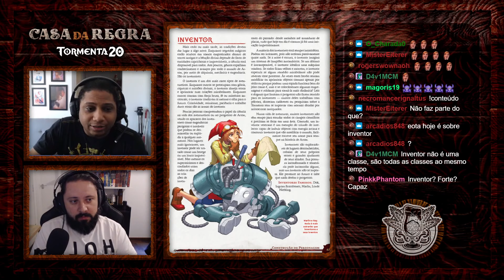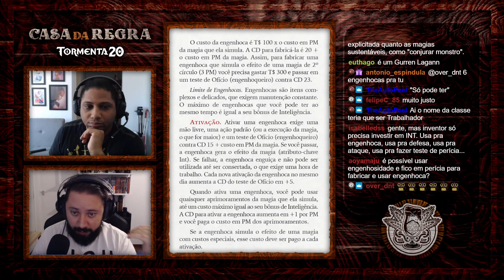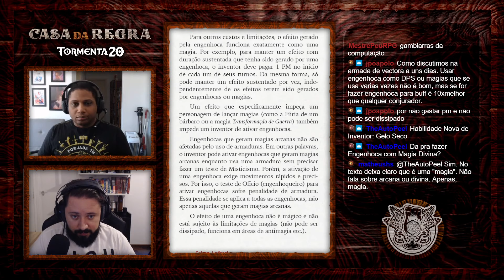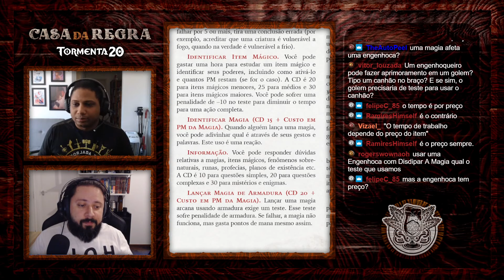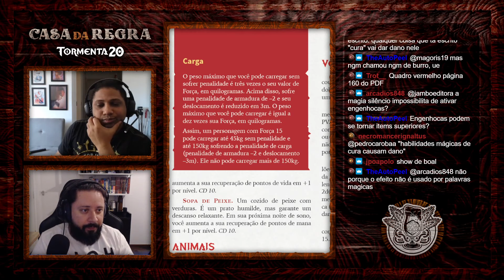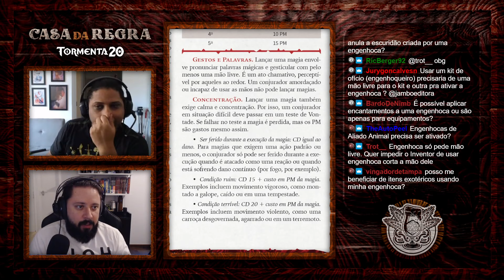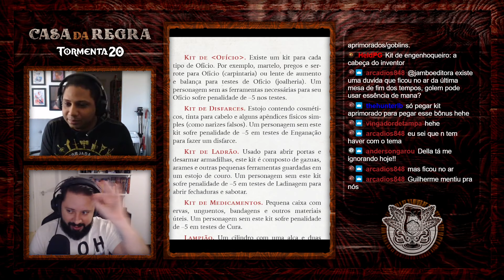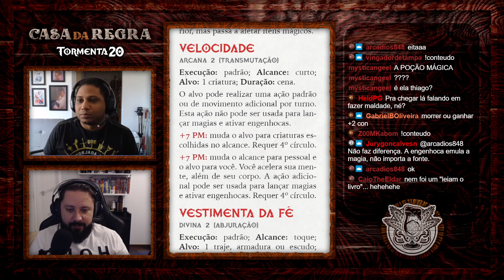Tormenta20 - Casa da Regra 08 - Não é feitiçaria. É tecnologia. Engenhocas em T20!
Acompanhe ao vivo e interaja com os participantes toda quinta-feira, ao meio-dia,

Não é feitiçaria. É tecnologia.